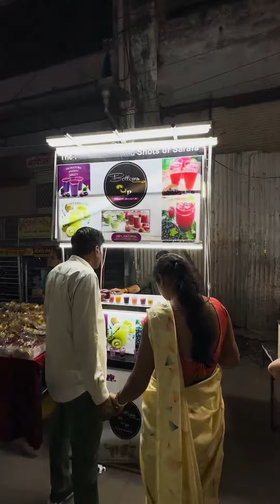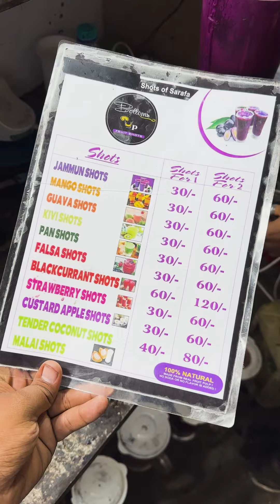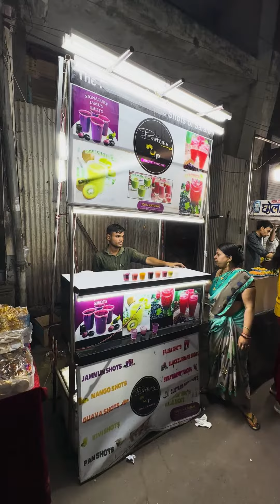Desi daru jugad jaamun shots | Vodka shots ka replacement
This video is about a vendor in indore who sells jamun shots .